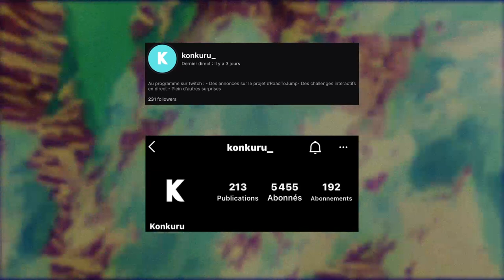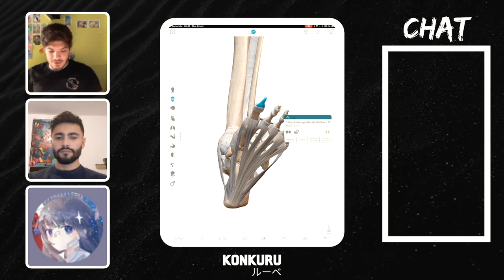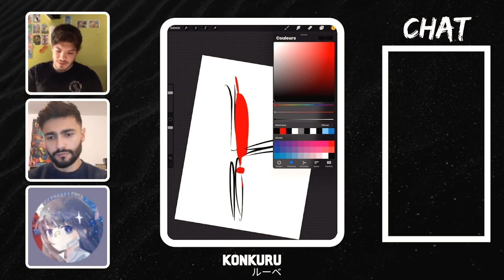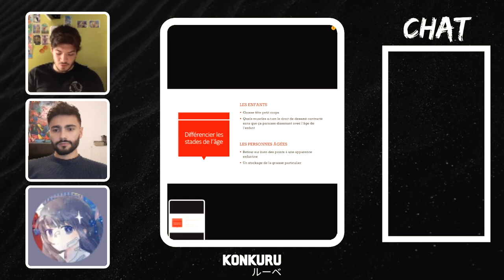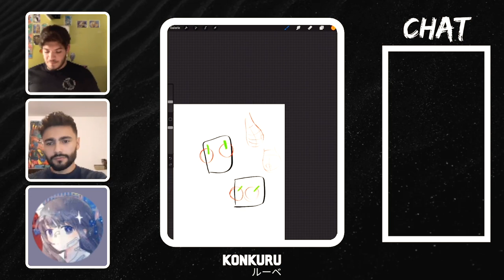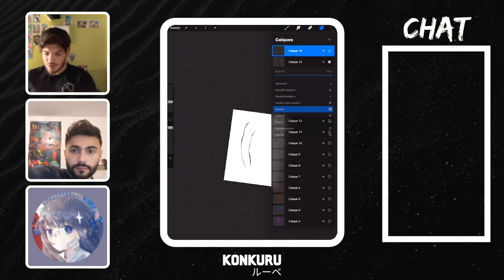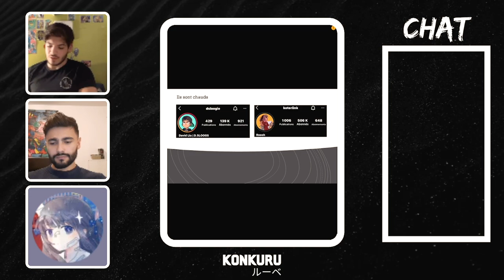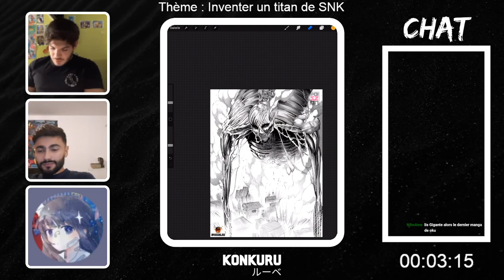ANATOMIE: Les bases et notions essentielles, perfectionner son art (ft.konkuru) - MASTERCLASS #1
Bon j'appelle ce format "masterclass" mais je suis pas un maître mdr, je rappelle que je n'ai que 16 ans et zéro diplôme ni année d'école d'art. Je suis autodidacte mais c'est justement pour ça que je crois en ce que j'ai appris car tout vient d'expériences et d'observations concrètes que j'ai vécues.

En espérant vous satisfaire, votre poisson pour vous servir